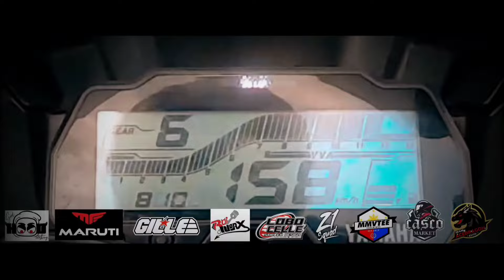BIGBIKES VS 155CC MARILAQUE UPHILL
napagod ako kakahabol sa malalaking motor! 😁